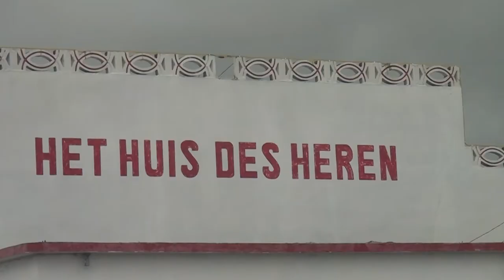GOEDE VRIJDAG, HUIS DES HEREN